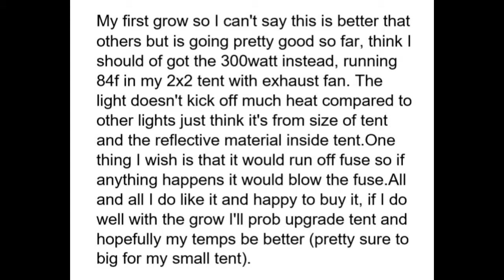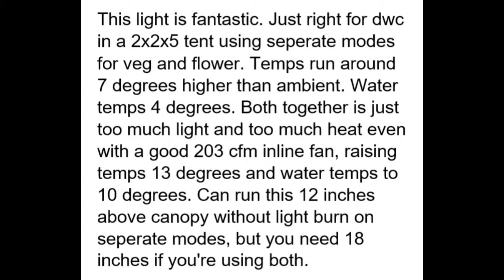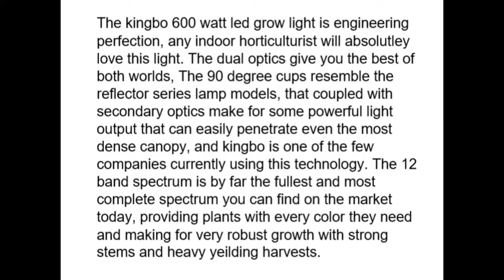KINGBO Dual Optical Lens Series 900W LED Grow Light Full Spectrum for Indoor Plants VEG and Bloom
Selectable Veg/Bloom switches, two stages full spectrum customer choose freely according to the plant growth stage, easy to use. Read more by visiting the link. Thanks.